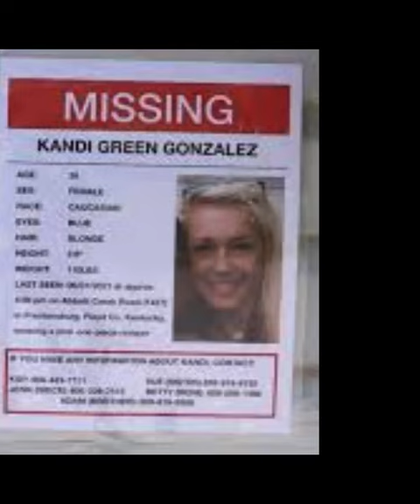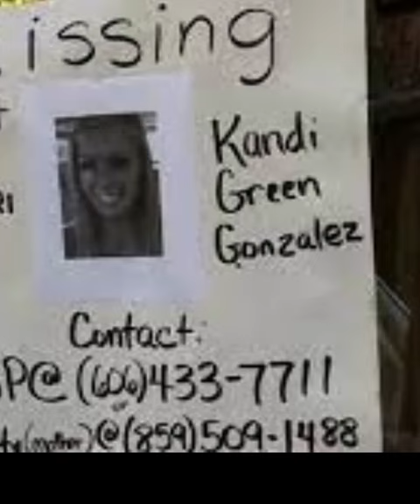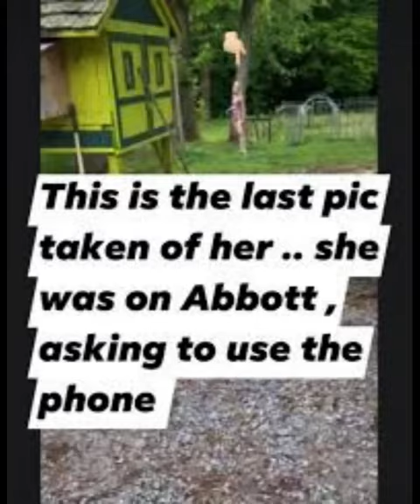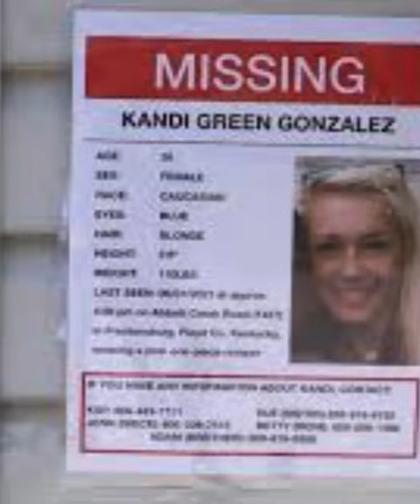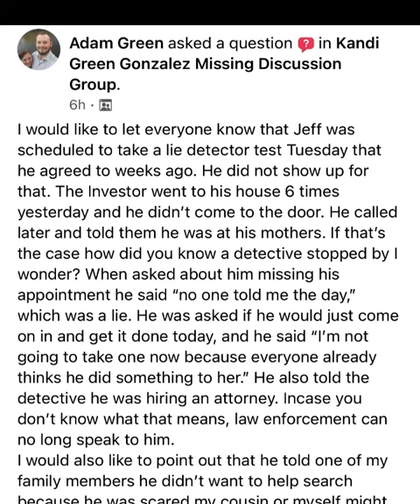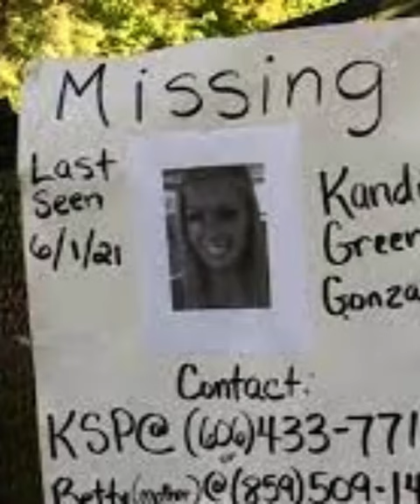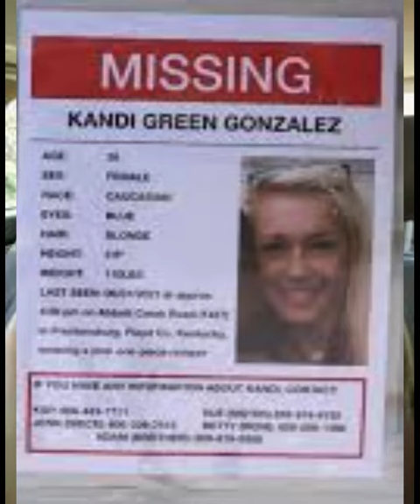Kandi Green Gonzalez=Missing from Floyd County, Kentucky.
The story of missing woman Kandi Gonzalez who went and remains missing in Floyd County Kentucky in 2021.
Links in the comment section.